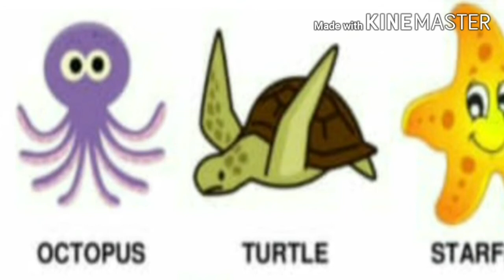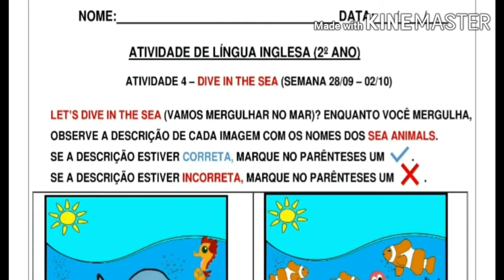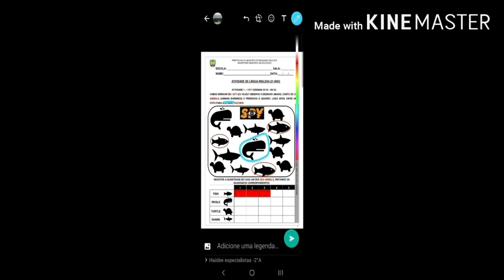Aula 1 - 2º ano (Semana 05/10 - 09/10)